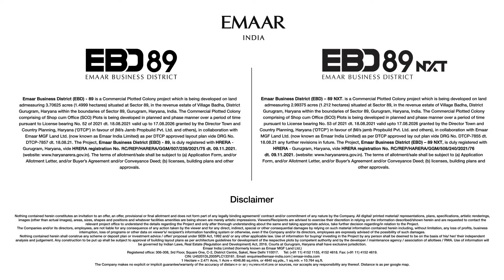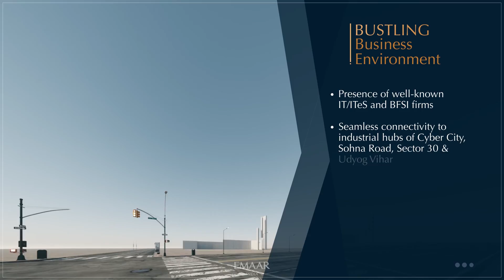Emaar Business District 89